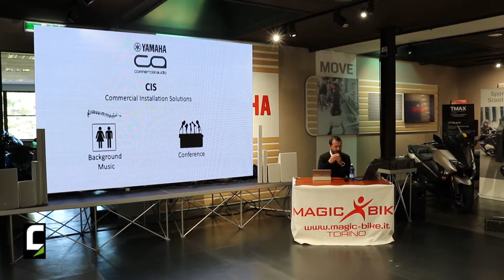Cristian Zambaie, Z&Z Service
Commenti positivi sulla giornata dai professionisti AV che hanno partecipato all'appuntamento Yamaha